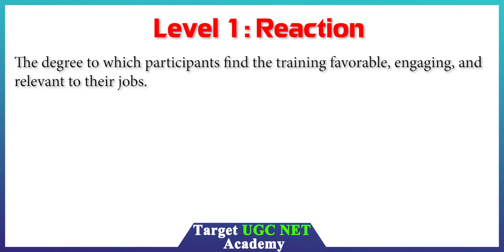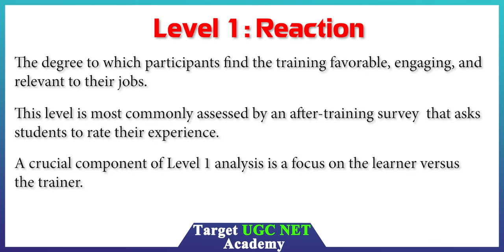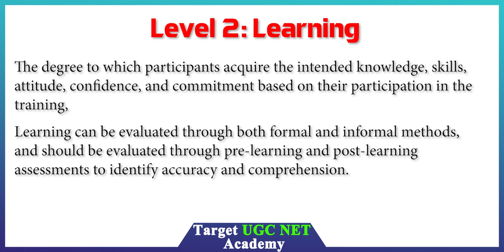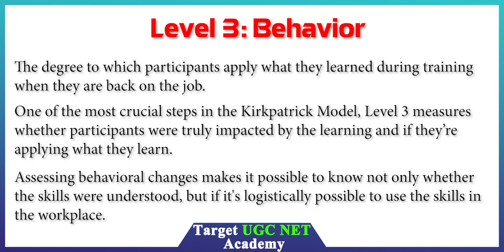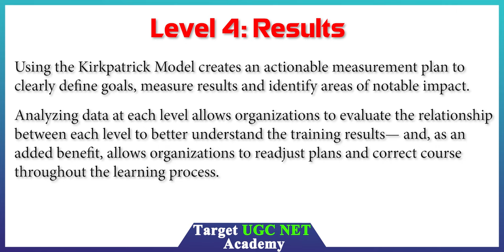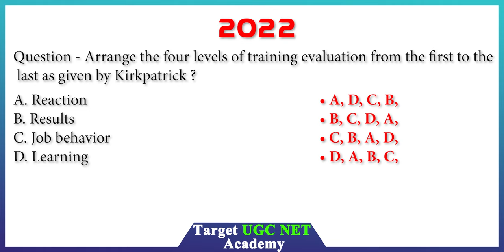The Kirkpatrick Model of Training Evaluation in Hindi || UGC NET Exam Paper-1 & HRM Paper - 2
The Kirkpatrick Model is The Standard for Leveraging and Validating Talent Investment. It has evolved through over six decades of application by learning and development professionals around the world.

Our time-tested method works in all sectors, such as government, military, corporate, consulting, services, and humanitarian. The model is applicable to all programs. Popular topics for Kirkpatrick program evaluation plans include onboarding, product and program launches, leadership development, diversity, equity, and inclusion (DEI), safety, security, and succession planning.

We have not encountered an industry or program where the model will not work, which is a testament to its timeless, flexible, and elegant design.